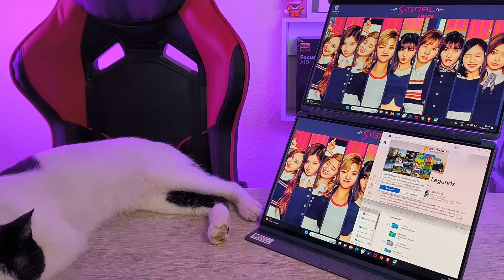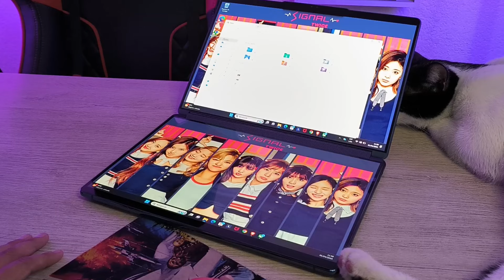Tablet + Laptop 2 en 1 | Review Lenovo Yoga Book 9i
¿Dónde comprarlo?